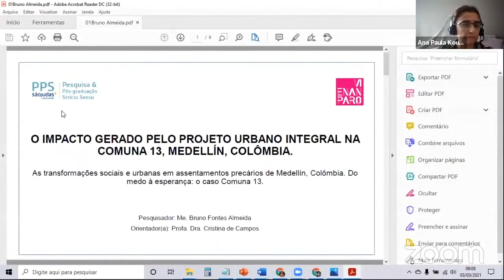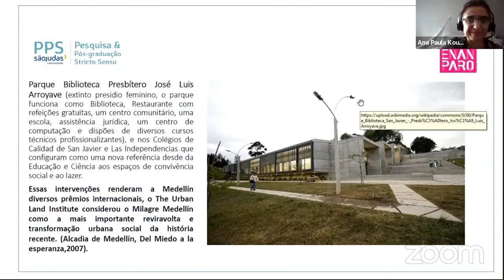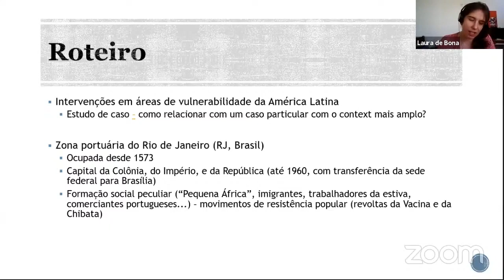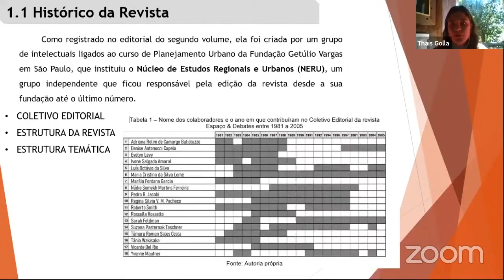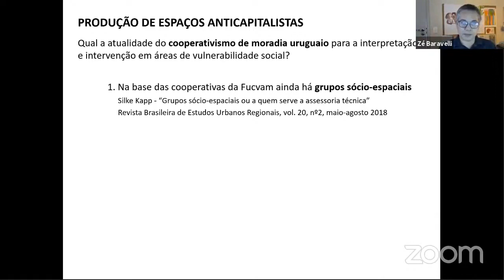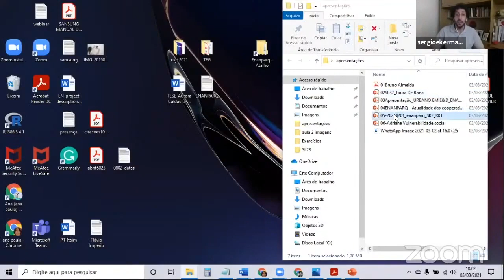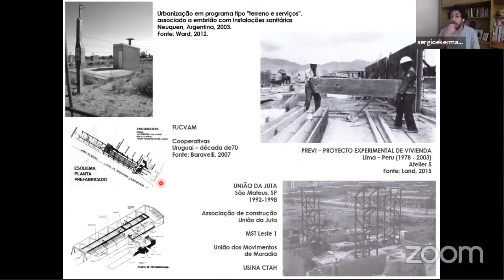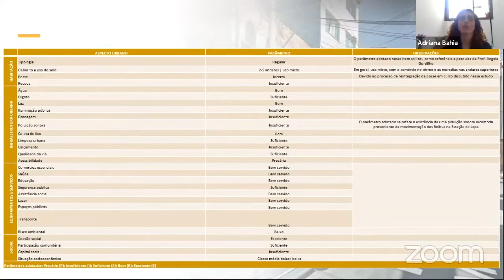VI ENANPARQ - SESSÃO LIVRE 32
SL 32 – INTERPRETAÇÕES E INTERVENÇÕES EM ÁREAS DE VULNERABILIDADE SOCIAL
As transformações sociais e urbanas em assentamentos precários de Medellín, Colômbia. Do medo à esperança: o caso Comuna 13
Bruno Fontes Almeida; Cristina de Campos

Desenvolvimento urbano e vulnerabilidade social: o caso da zona portuária do Rio de Janeiro
Laura de Bona

O Urbano em Espaço & Debates
Thaís Santiago Golla; Ana Paula Koury

Qual a atualidade do cooperativismo de moradia uruguaio para a interpretação e intervenção em áreas de vulnerabilidade social?
José Eduardo Baravelli

Tecnologia e Transformação: pré-fabricação de bairros populares e assistência técnica à autoconstrução
Sérgio Ekerman

Vulnerabilidade socioespacial e saúde mental: subsídios para intervenções urbanas
Luiz Augusto Maia Costa; Adriana Teixeira Bahia